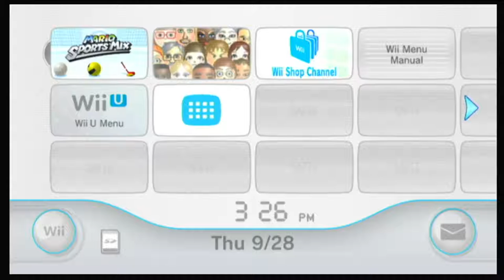MARIO HOCKEY??? | Mario Sports Mix